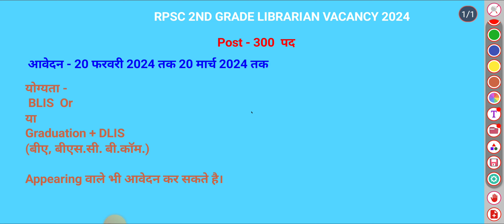RPSC 2ND GRADE LIBRARIAN VACANCY 2024 online application started राजस्थान लाइब्रेरियन आवेदन शुरू